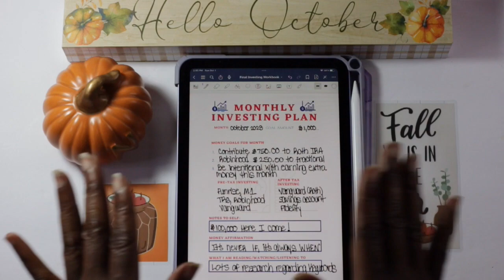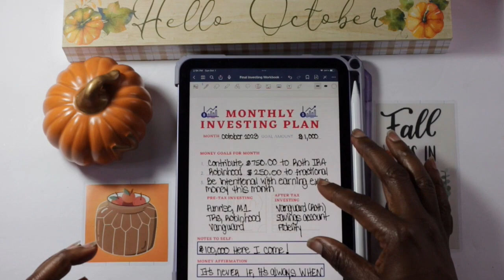2023 Investing| Road to $100K| Building Wealth| Budget With Me| October 2023 Investing Plan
Amazon Classroom Wishlist
Amazon Classroom Wishlist
Amazon Associates Links (I will receive a small commision when you use my link(s) for the item listed or if you choose to purchase a different item
Paperage Lined Journal Notebook
Crocs (Pink)
Rose Gold A6 Binders (2 pack)
Kids Travel Tray (Car)
Car Steering Wheel Tray
Mini Wireless Earbuds
(MommyTrader)My Investing Workbook on Amazon
(Mind Your Money) Budget Workbook
A6 Red Planner/Binder
A6 Binder Clear Cash Zipper Envelopes
A5 Cash Envelopes
90PC Budget Tracker Sheets(Purple)
150 1" Gold Round Scratch Off Stickers
Dummy Battery AC Adapter (Canon Camera)
Overhead Tripod-DSLR Cameras
Mini ATM Piggy Bank
Budget Workbook

M1 Finance- (M1 will give you and I a referral bonus after your first deposit).

Dosh-$10 for you and $10 for me once you link a card to the app

0:00 Welcome/Preview
0:27 Subscribe to my channel
1:18 First Money Goal
1:45 Second Money Goal
2:08 Third Money Goal
3:38 Money Affirmation
3:50 What I'm Reading/Watching/ Listening To
4:24 Pre-Wrap Up
5:08 My Investing Workbook